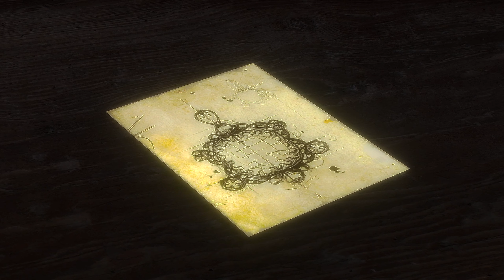The Witcher 3™ Blood & Wine | Full Story | Part 12 | Next Gen